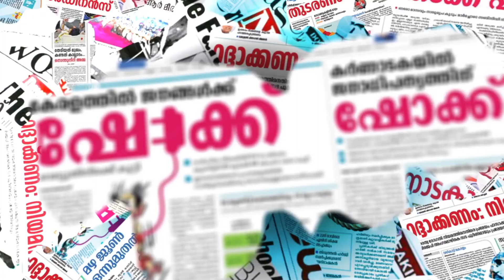ഇടതു വിജയത്തില്‍ വിളക്ക് തെളിയിച്ച് ഒ രാജഗോപാല്‍|O RAJAGOAPL